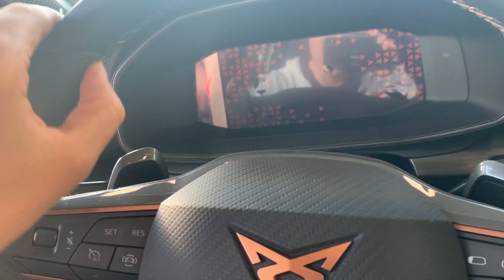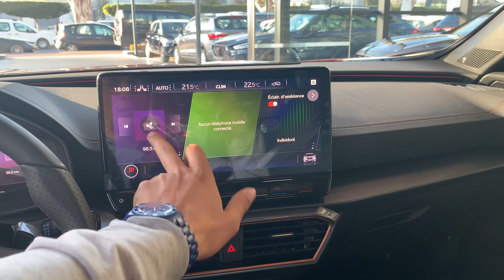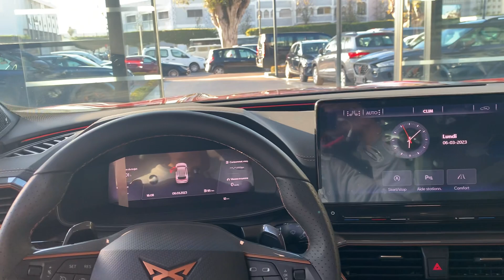CUPRA FORMENTOR 2023 جميع التفاصيل حول كوبرا المغرب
سيارة اوتوماتيك بمحرك جد قويه هد نوع من السيارات يعشق من الشباب سيارة رياضية ذات طابع فخم تنتمي لمجموعة فولكسفاجن قوة محرك 150ch couple 360nm 4*4